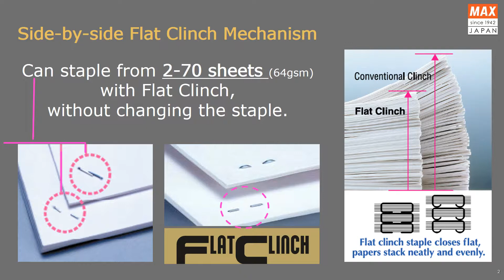New 2021 Max EH 70F 2 product introduction compare with old EH 70F Max 推出 EH-70 第二代 電子釘書機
Max 推出 EH-70II 第二代 電子釘書機 ，產品介紹和比較
Product compare and new product introduction